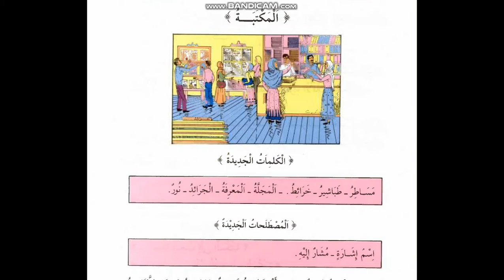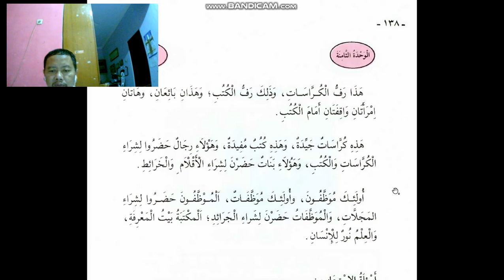12 01 Bacaan Teks Materi Bab XII